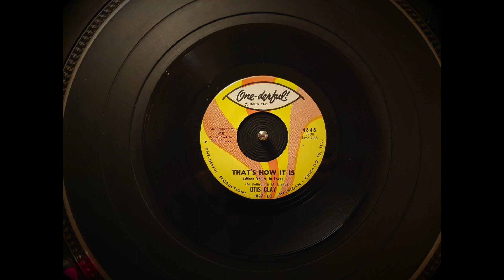Otis Clay - That's How It Is (When You're In Love) (One-Derful!)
Some records that don't break the bank and are easy to find, gives the same emotion each time you listen... Outstanding mid to late-60s soul classic gem from the Windy City,  deep and intense! Released by Otis Clay on the Chicago, Illinois based One-Derful! Label in 1967.